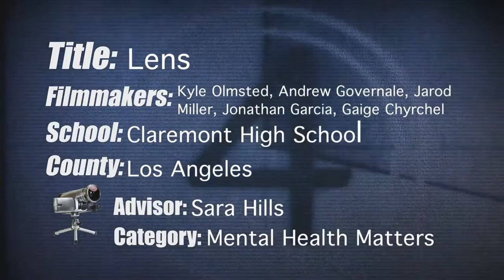Lens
Claremont High School